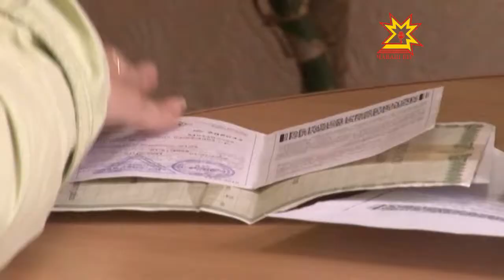Хăш-пĕр çурта шыв илнĕ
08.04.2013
Ейÿ тапхăрĕ, çуллахи кану тата призыв — республика пуçлăхĕ ирттерекен ларăвăн кун йĕрки анлă пулчĕ паян.